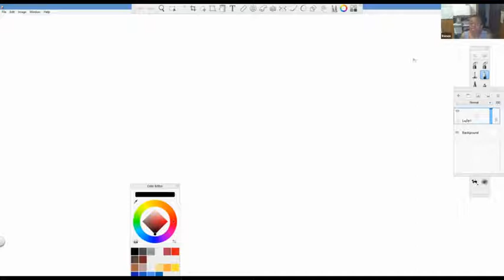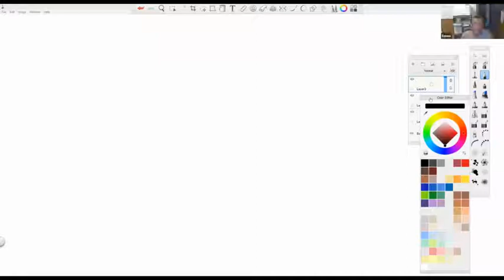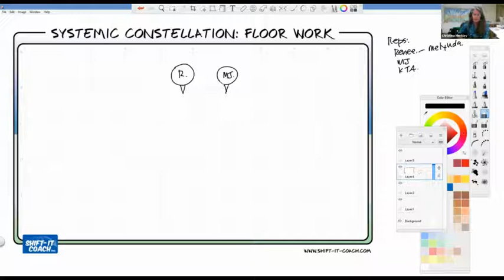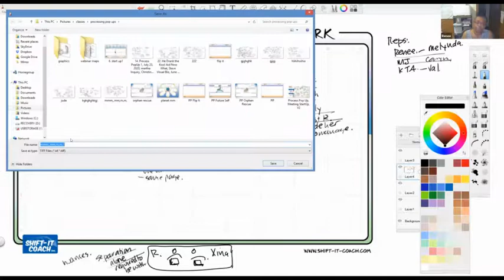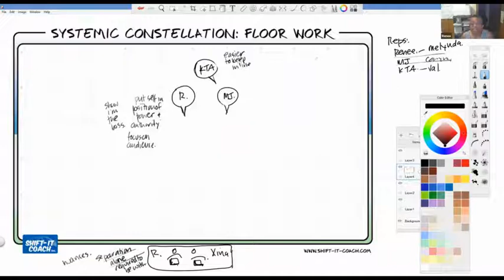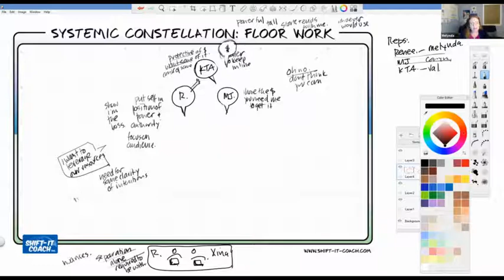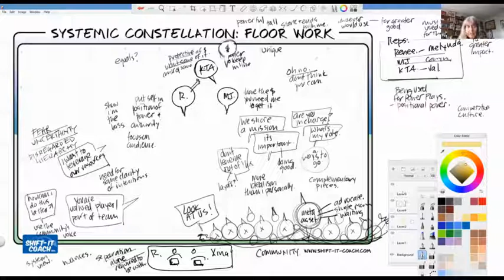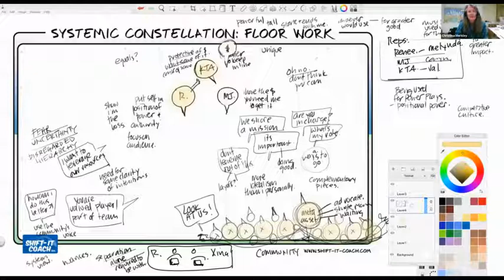Organizational Constellation on Bickering Team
Process Group 17B - 2020 Shifts (August 11, 2020 - Visual Coaching). Renee is an accomplished Organizational Consultant who is having problems with a project team. Watch as we use the Systemic Constellation method to tap into the spacial and energetic dynamics of the conflict. And how 'money' and 'community' hold important info on how to get everyone on the same page.